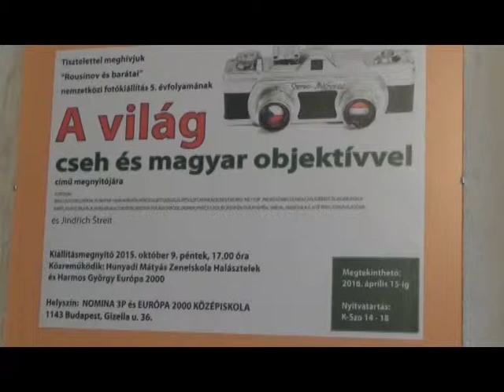Eu2K - Fotókiállítás 2015